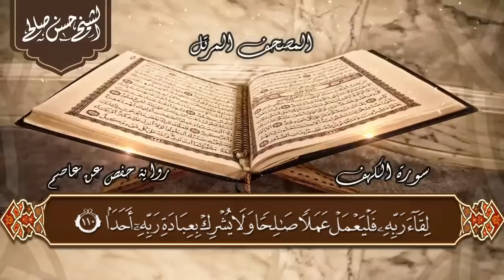سورة الكهف (حسن صالح )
سوره الكهف حسن صالح